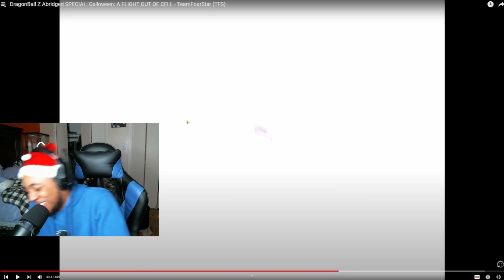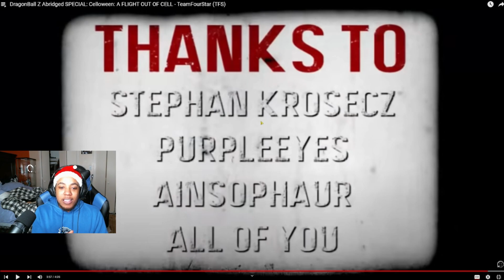KRILLIN'S A HERO....IN HIS DREAMS!? TC3 Reacts to Dragonball Z Abridged Celloween Special!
Welcome to my reaction to DragonBall Z Abridged! This was a request video and I could not stop laughing! If you guys have any suggestions please lmk!